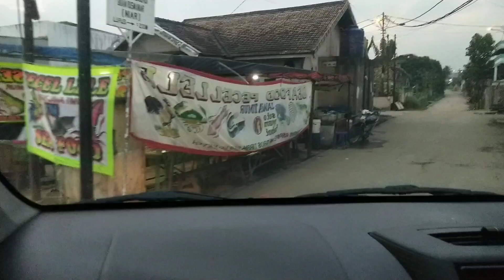Cara Membuat Bantingan Avanza Seperti Innova | Daihatsu Xenia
Paket Upgrade Suspensi Avanza,Xenia, Rush, Terios Agar Lebih Empuk Dari Original!

-Mengatasi Limbung
-Mengatasi Bantingan Keras
-Dijalan Kerikil Lebih Halus
-Muatan Penuh Gak Jedag Jedug
-Sambungan Aspal Lebih Smooth
-Lewat Polisi Tidur Nggak Menghentak

Sudah Terbukti Dari 2018

Paket Sudah berisi 4pcs Per Keong Dan 4pcs Karet Peredam

Bisa Bantu Kirim Ke Seluruh Indonesia👍

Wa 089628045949